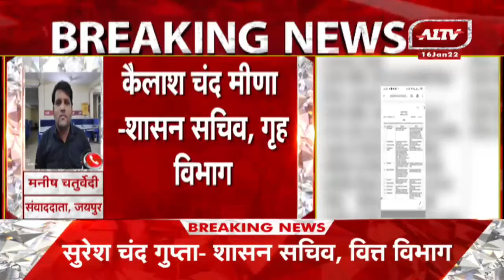Government of Rajasthan ने 52 IAS अधिकारियों का तबादला किया, कार्मिक विभाग ने जाए किए आदेश